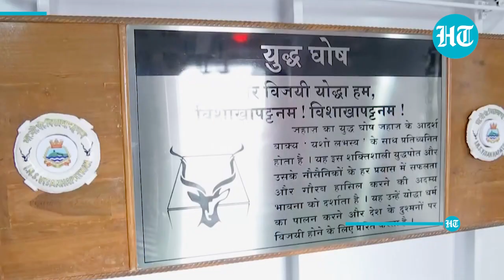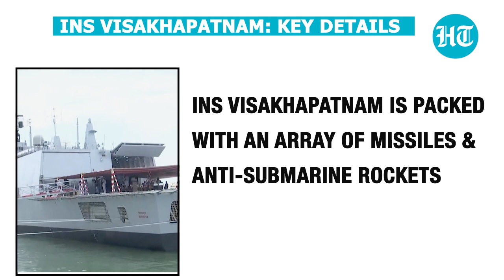'Some irresponsible nations…': Rajnath's veiled dig at China at INS Visakhapatnam commissioning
Defence Minister Rajnath Singh took a veiled dig at China at INS Visakhapatnam's commissioning ceremony. Singh said 'some irresponsible nations' are coming up with wrong definitions of the UN Convention on the Law of the Sea. The defence minister's statement comes months after China announced new maritime rules. Rajnath Singh formally commissioned the INS Visakhapatnam on Sunday morning in Mumbai. China has been militarising islands in South China, a move that has attracted global criticism. It made the new maritime rules to control foreign vessels' entry in 'Chinese territorial waters’. Indigenously-built Visakhapatnam was commissioned in presence of top naval commanders. INS Visakhapatnam is the first stealth-guided missile destroyer ship of Project 15B and is packed with an array of missiles & anti-submarine rockets. According to officials, INS Visakhapatnam is equipped with lethal weapons & sensors including supersonic surface-to-surface & surface-to-air missiles, medium & short-range guns, anti-submarine rockets & advanced electronic warfare & communication suits.